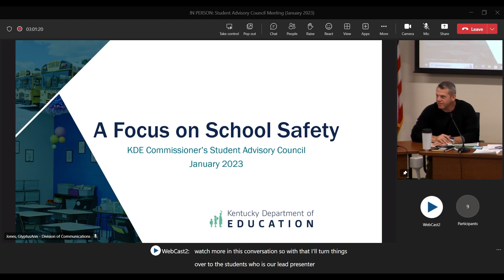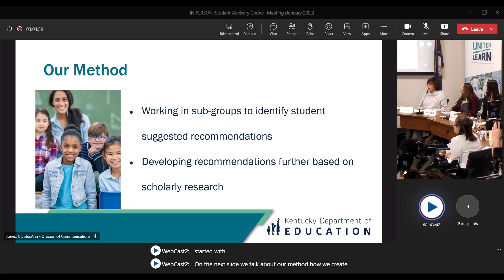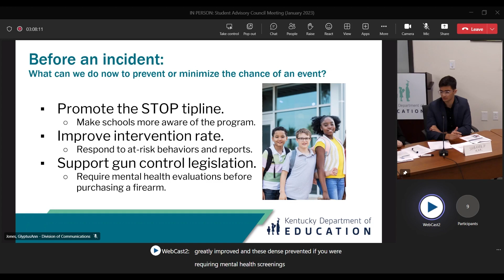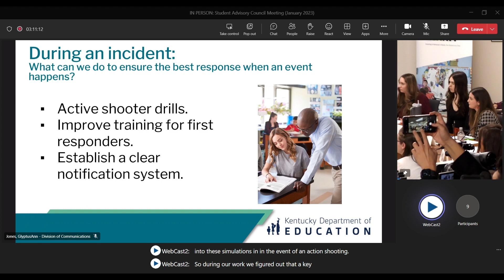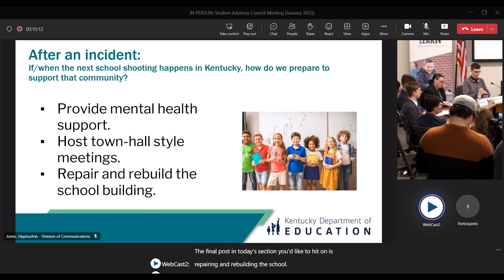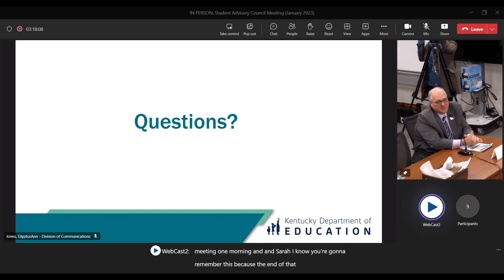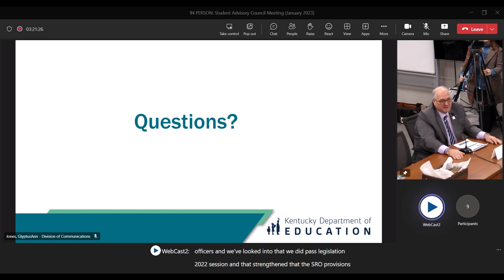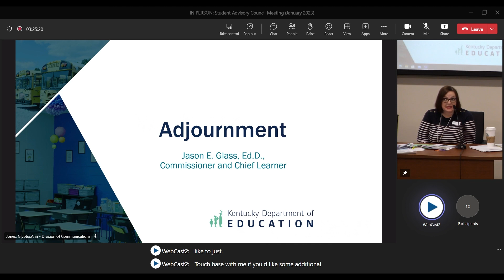A Focus On School Safety - Student Advisory Council - January 24, 2023